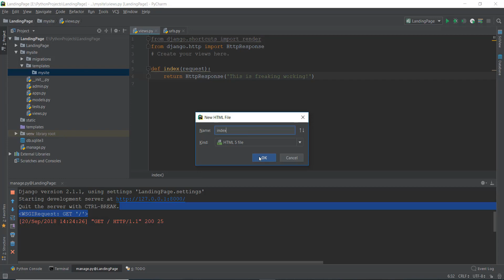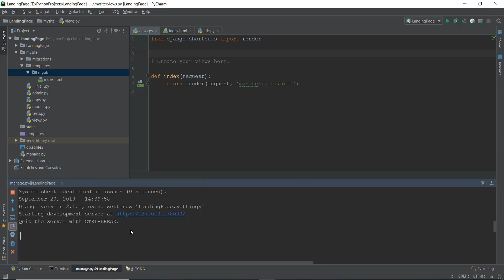Django 2.1 - Templates and Rendering HTML - 13/25 - Django Python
We will be learning how to use templates to store html files and how to add the templating scripts to  html files to render python code.